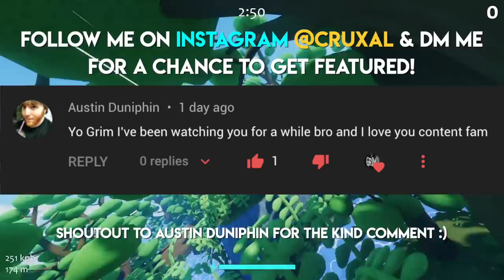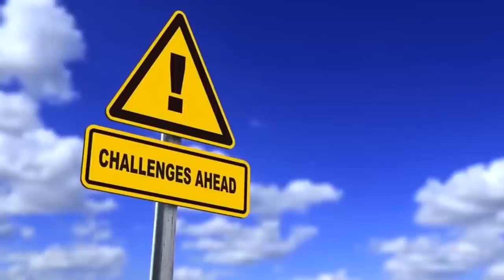Dr. Phil Humiliates Cringy Rich Girl...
What’s good youtube, welcome back to Grim. It’s time for another insufferable person to be featured on dr. phil’s show today, this girl is taking every play in the book to try and make herself a viral sensation so without further ado let’s meet her and begin the cringe fest.
She already is knocking this out of the park I mean I’ve now heard her talk for only about 5 seconds and I already dislike everything about her. I’m gonna first start this off by acknowledging that yes of course this girl is just fishing to become the next viral Dr. Phil kid, since she is going out of her way to sound dumb throughout this and make people offended or annoyed. I know that’s the case but you know what this channel can’t pass up on stuff like this alright this is prime content. With that being said nobody gas this girl up, the last viral rich brat to come from dr. phil’s show is now licking airplane toilet seats for clout so… it’s clearly not the best career choice.
For those who don’t know what rodeo is, it’s basically the shopping mecca of LA where you have all the rich brands all on the same street. It’s the one with the bugatti that spawns in front of it in GTAV basically, and this girl is claiming that she rules the sidewalks there. There’s literal multi millionaires there every day just chatting with friends about their new ultra rare cars they just bought alright you are chump change when it comes to rodeo drive, plus this girl is acting like just cause she’s wearing a random tiara for some reason that we should all treat her like royalty, talk about insufferable!

reacting reacting to teens react elders react kids react tal fishman facts learn learning game time free time funny funniest hilarious timeless reaction time youtube youtube reaction time youtubers react reaction channel